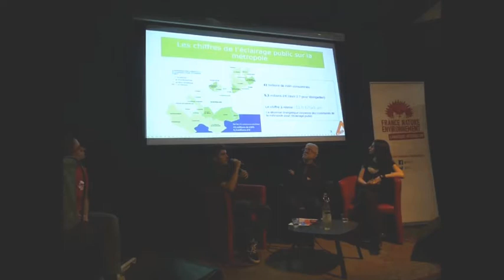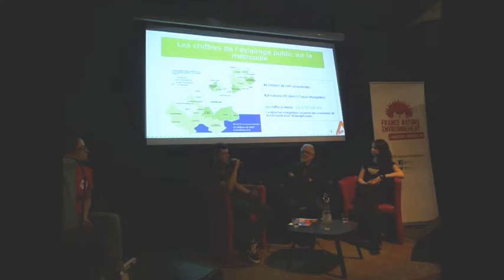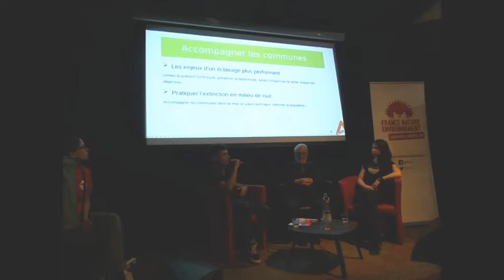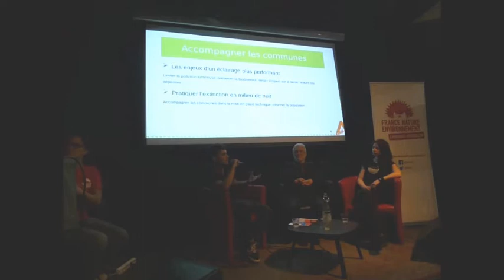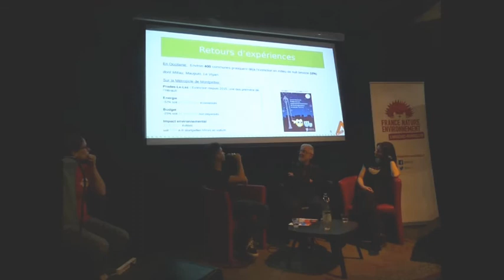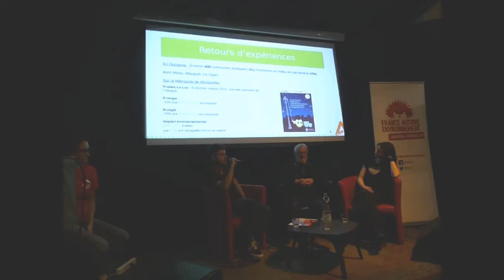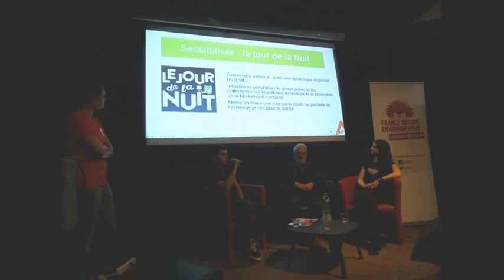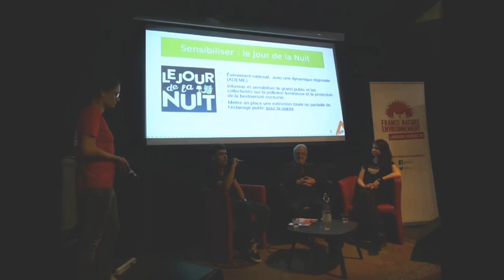Café FNE sur la pollution lumineuse - Intervention de Mathieu Audic (ALEC)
Conférence-débat sur la pollution lumineuse du 23 avril 2019. Intervention de Mathieu Audic, chargé de projet collectivités à l’Agence Locale de l’Énergie et du Climat (ALEC Montpellier Métropole). Évènement organisé par France Nature Environnement Languedoc-Roussillon